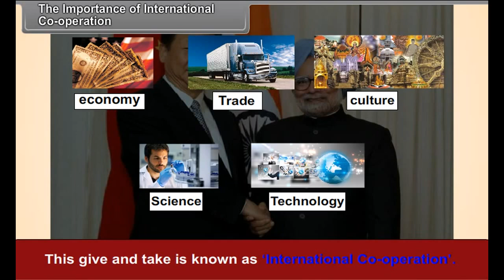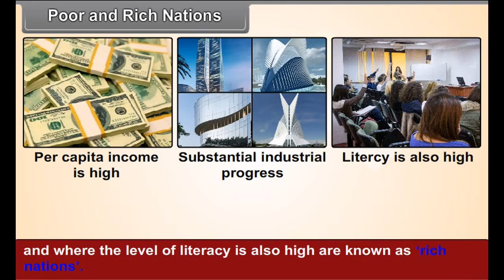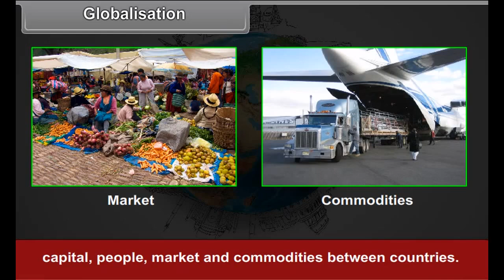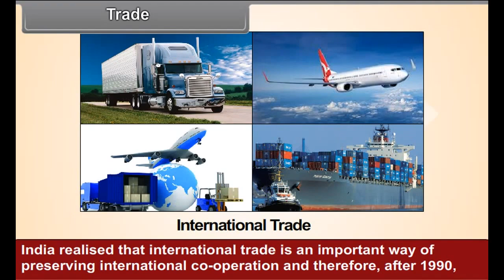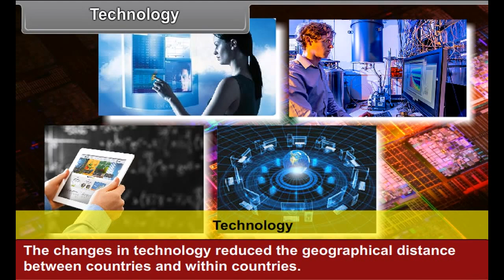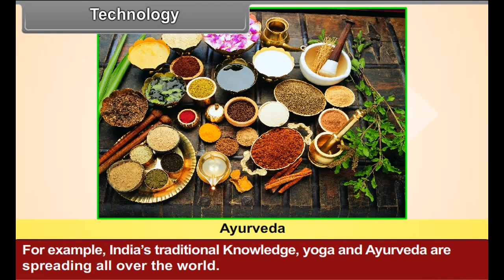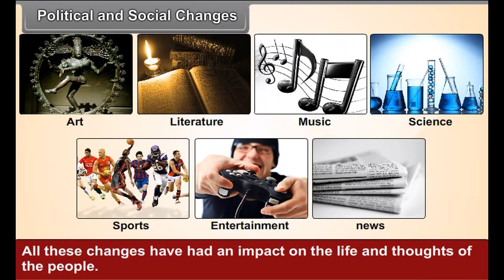class 8 social science internationa co operation and development